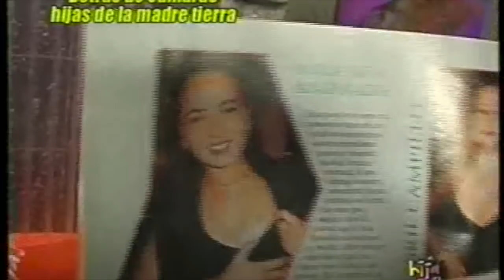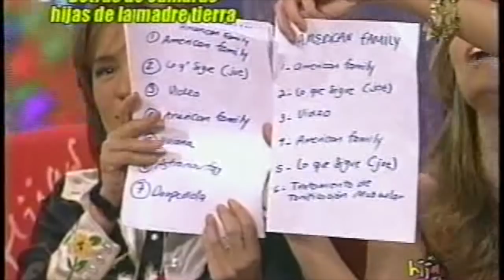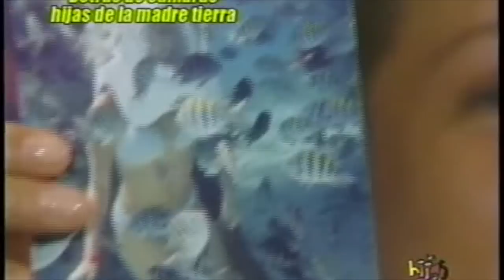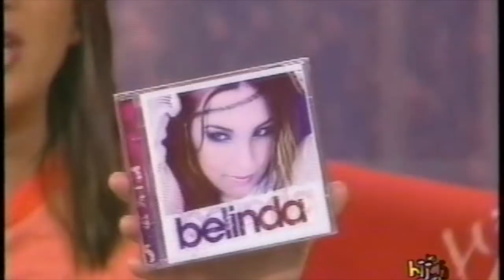Belinda & BackstageHijas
( OJO Minuto 16:24 : Verónica y Joe )